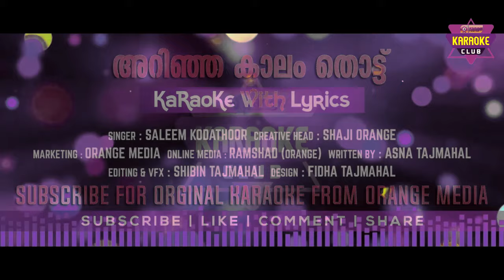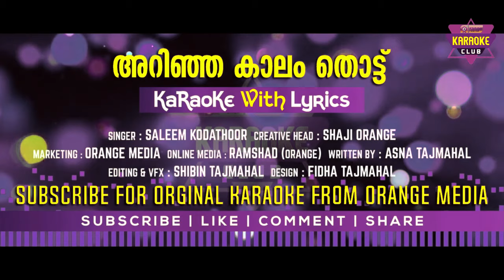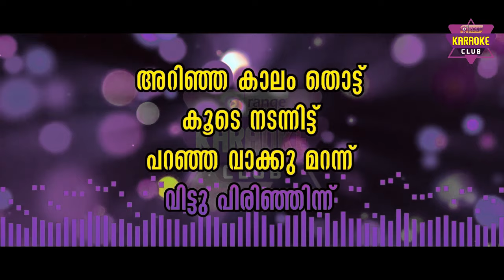ARINJAKKALAM THOTTU | SALEEM KODATHOOR | PINAKKAM | KARAOKE WITH LYRICS | FROM ORANGE MEDIA